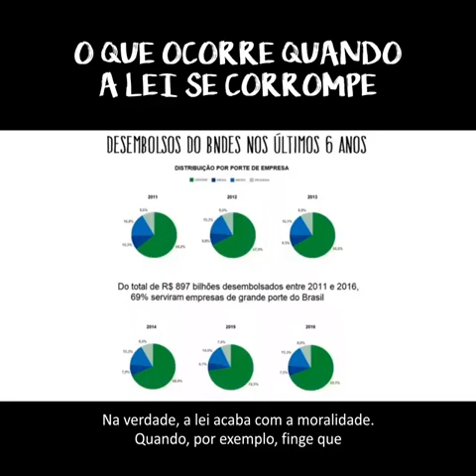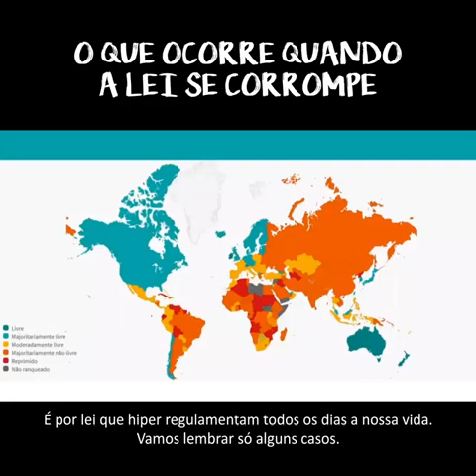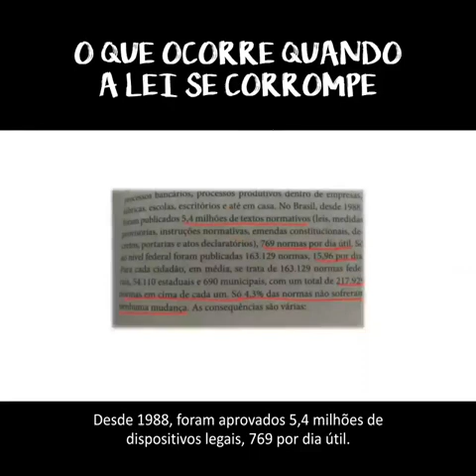Pense como a Gente | O que ocorre quando a lei se corrompe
Palestra de Adriano Gianturco, cientista político e membro do Conselho de Avaliação de Leis do Ranking dos Políticos, durante o 31º Fórum da Liberdade, realizado em Porto Alegre no dia 10/04/2018